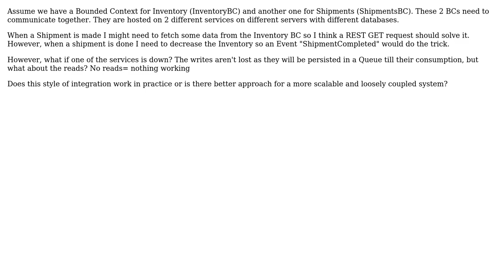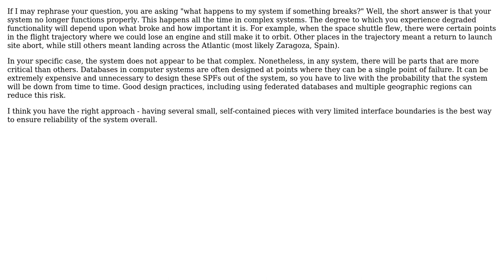Integration between services in a SOA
With thanks & praise to God, and with thanks to the many people who have made this project possible! You are responsible for your own actions.